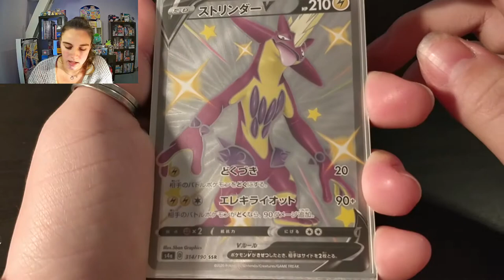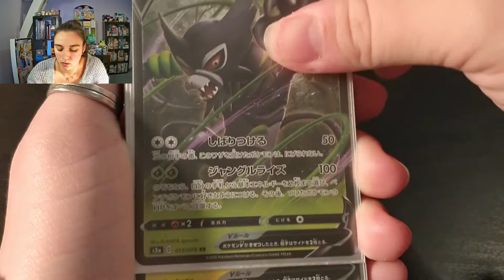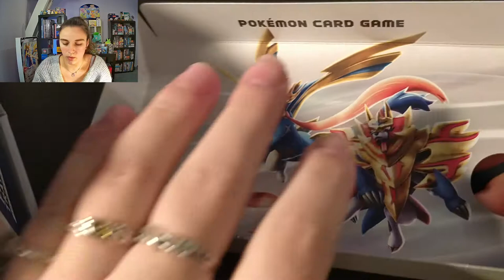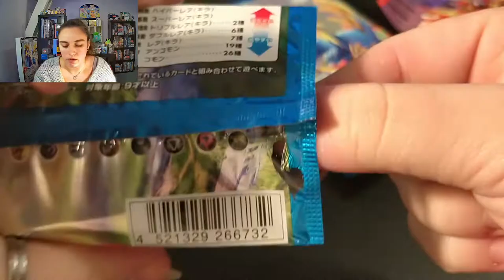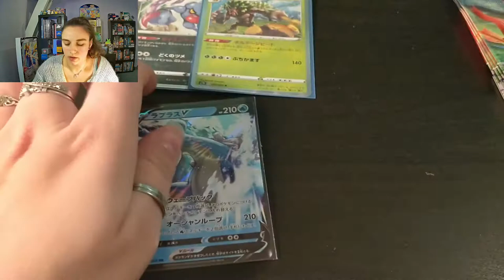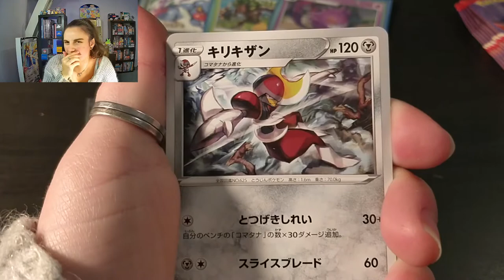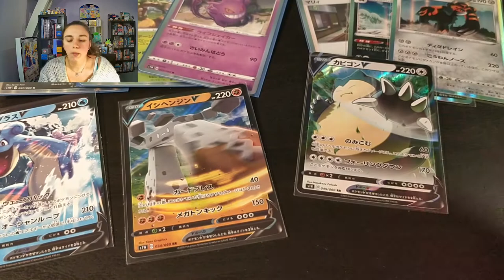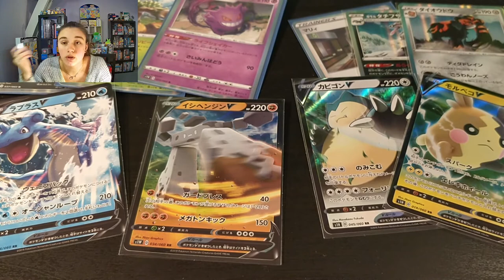OUVERTURE DE LA BOX PREMIUM ZACIAN ZAMAZENTA EN JAPONAIS ! OUFISSIME !!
Hey ! 🤗

Ouverture de la box premium Zacian et Zamazenta en japonais  !!